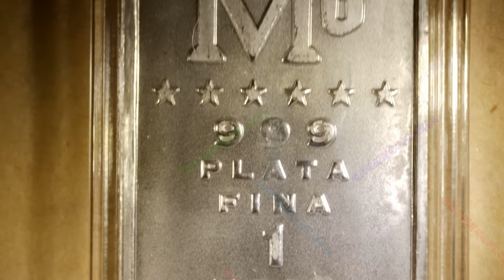Calavera (plain & antiquated) / M6 Metals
Year: 2024
Title: Calavera (plain & antiquated)
Mint: M6 Metals

Proudly Hand Made in the USA

This bar pays honor to all those that pay respect to loved ones, family and friends that have passed away but never forgotten. Many view death as a time of grief and sadness. However, for many Latin cultures it is a time to celebrate and honor those who will never be forgotten by family and friends. This bar is a token that can be placed on an alter to celebrate and remember those who have passed.

Our original design, we pressed these bars ourselves in our studio with our own die. We are not a mint and our bars are entirely hand made and due to the nature of “hand made” each bar has a unique strike and finish. These bars are open mintage and will be serialized upon striking.